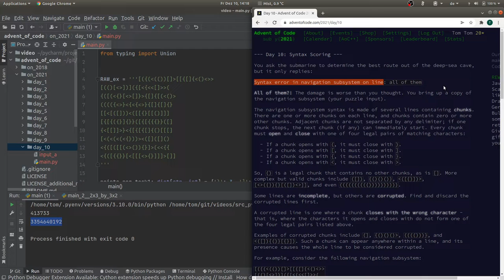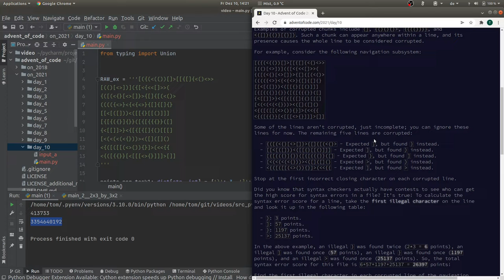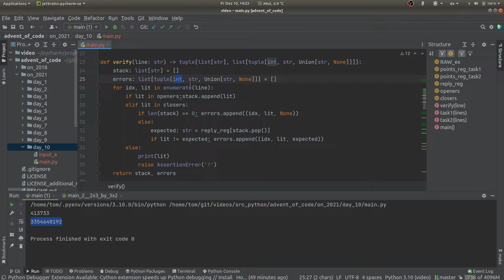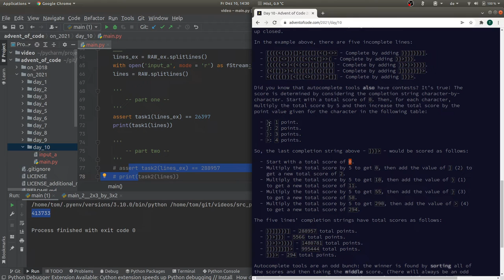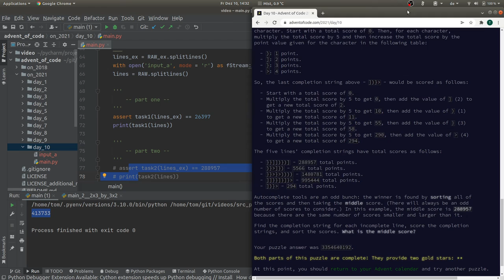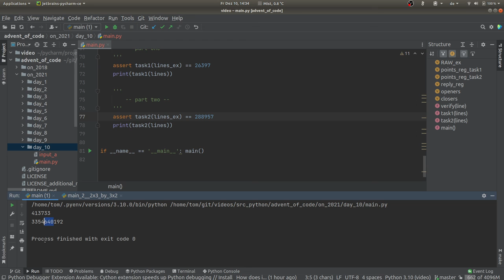[advent of code] - 10. Dezember 2021, deutsch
Syntaxkontrolle!